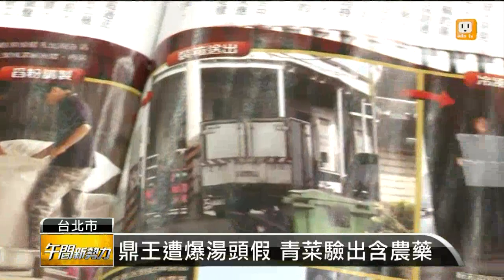【2014.02.26】鼎王遭爆湯頭假 青菜驗出含農藥 -udn tv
食品界今天也傳出讓大家震撼的消息，這是有麻辣鍋王之稱的鼎王，遭到離職員工爆料，說鼎王宣稱他們的湯頭，是用中藥材跟蔬果熬製，根本是騙人的，其實湯底是味精大骨粉，還有醬油粉粉末所組成。至於火鍋料丸子類和蟹黃膏，還被驗出有重金屬殘留，甚至青菜也都被驗出有農藥。完整內容 , FB , Twitter , G+